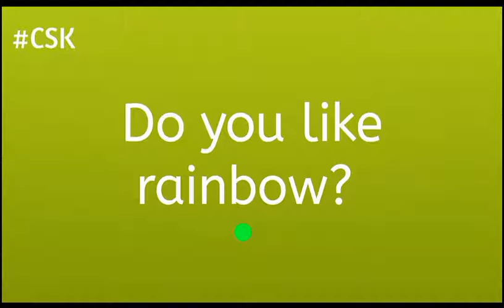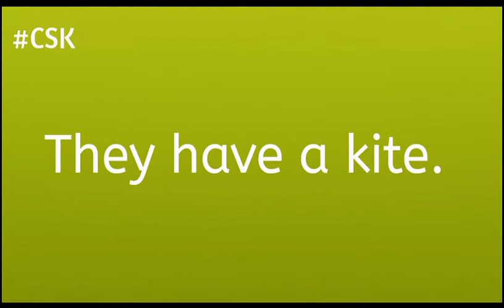មើលភ្លាមចេះភ្លាម​! រៀនបកប្រែអង់គ្លេស part 10 Learn to translate English in Khmer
Let's learn to translate easy English in Khmer part 10 altogether, it's so easy for all English learners, espcially for the beginners.